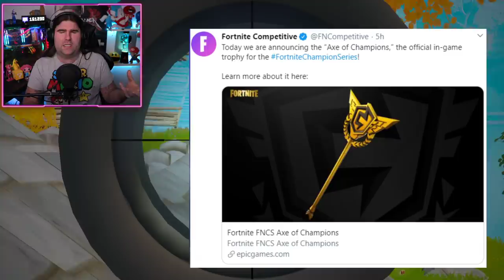*NUOVO* COME OTTENERE IL PICCONE PIU' RARO! + RIFT EVENTO TRAVIS SCOTT DIVERSO! (FORTNITE NEWS)